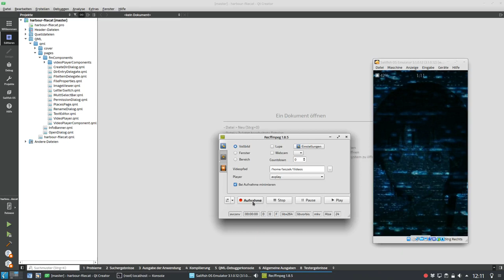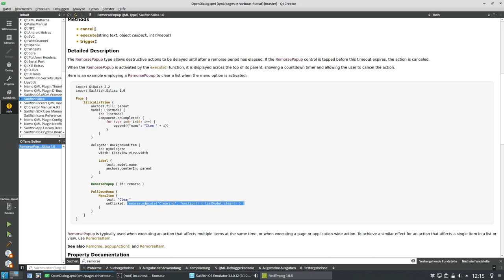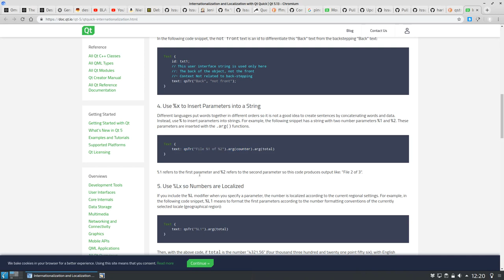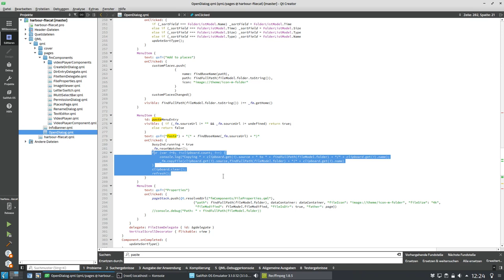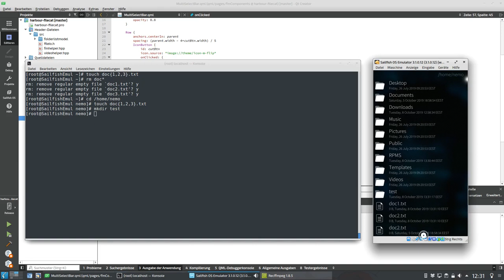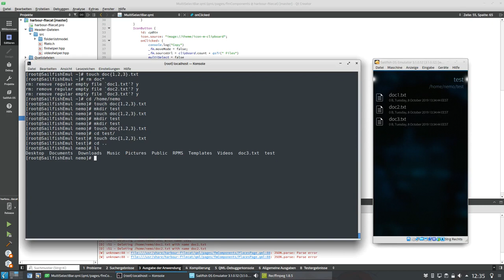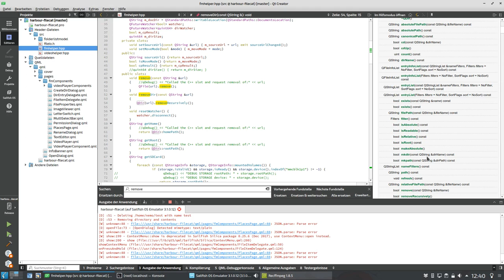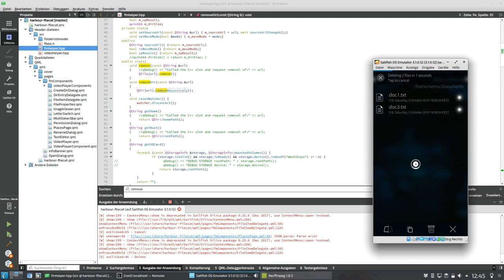SailfishOS Dev Podcast: Add multiselectbar filecat part4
In this part I implement the remove/delete function for the new multiselectbar and discover an issue which could block removing of large directory trees and not having error output at all for the delete function.
Besides that I also take a look at how to add translations with parameters.